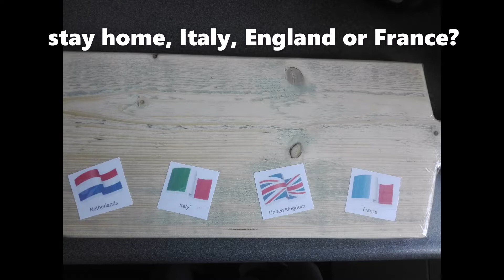Summer holiday with dogs.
Our dogs Fáelán and Kiyew started to make plans for the summer holiday. Wonder where they will go. What's your favorite destination?

Living together with a siberian husky and a czech wolfdog makes every day an adventure! We like to share some of the adventures we have with our 2 dogs Fáelán and Kiyew.